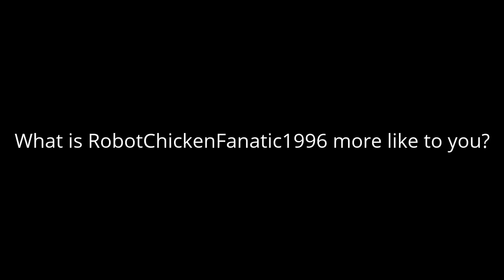Question #44 (for RobotChickenFanatic1996 haters only)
RobotChickenHater666